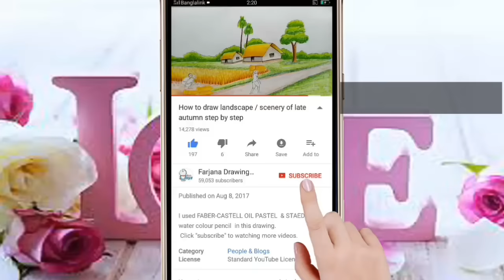How to draw Lips by pencil step by step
. Music ♪♫ .